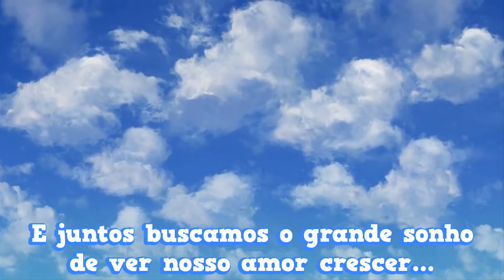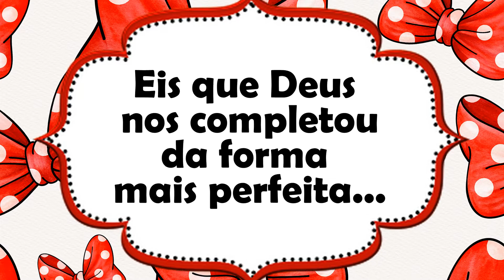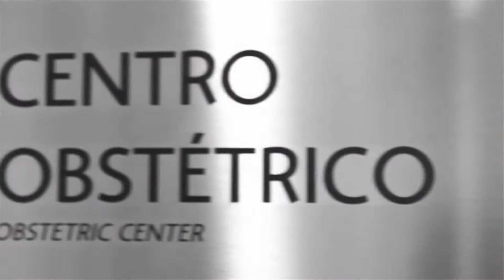RETROSPECTIVA MINNIE VERMELHA GIULIA 1 ANO